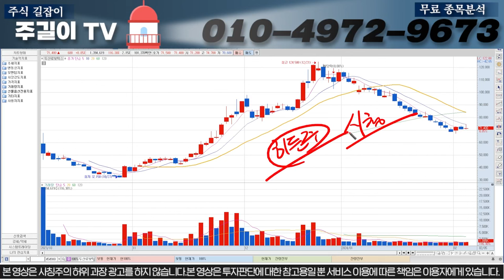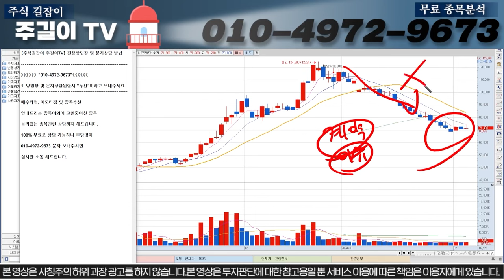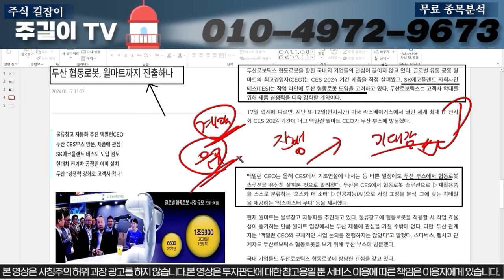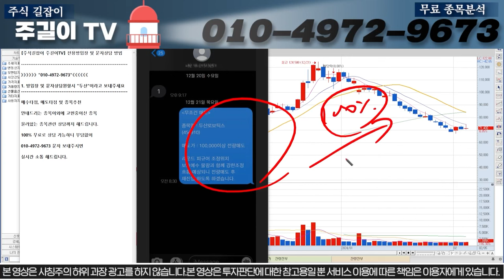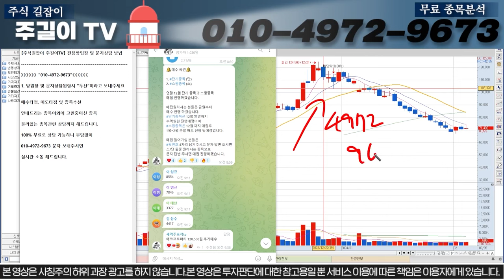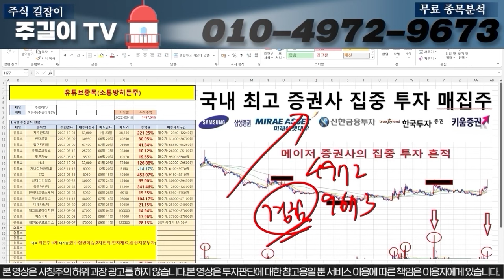[두산로보틱스]20시기준 받은 정보 공개 합니다. 14일 IR개최 및 긴급호재 나옵니다. 지금 구간에서 손절금지 OO이구간 매수#두산로보틱스